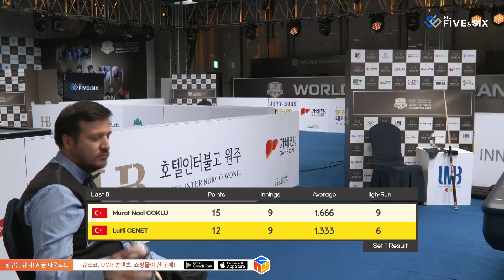[Hotel Inter burgo Wonju W3GP 2021] Last 8 - Murat Naci COKLU (TUR) vs Lutfi CENET (TUR). H/L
Five&Six International 유튜브 채널